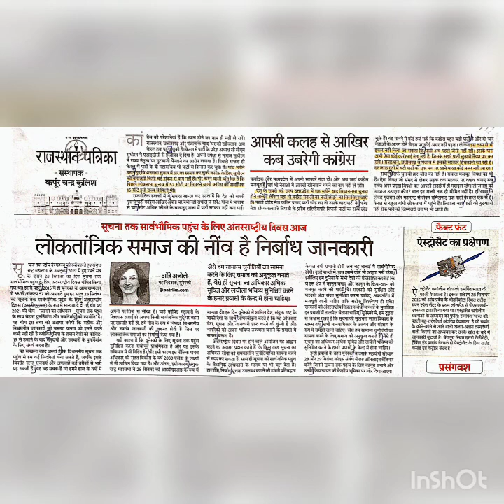#97 RAJASTHAN PATRIKA | RSMSSB STENO HINDI DICTATION SPEED 104 WPM | RSMSSB STENO SKILL TEST✓ RSSB